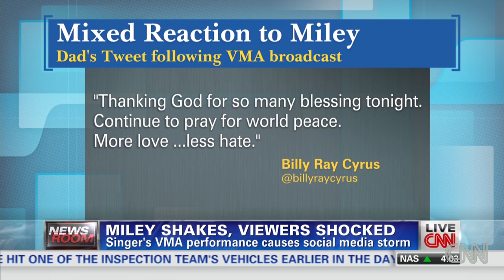Critic: Watching Miley like watching horror film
Jawn Murray talks to CNN's Brianna Keilar about Miley Cyrus' controversial MTV VMA performance with Robin Thicke.